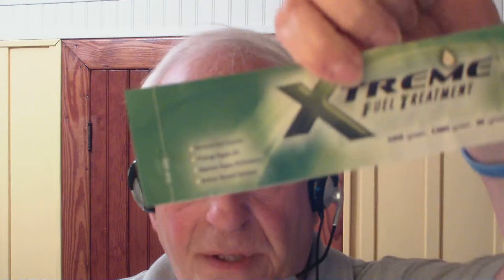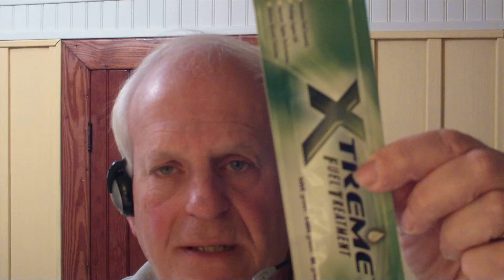"Ultimate Gas Additive" must have this Ultimate Gas Additive green packet today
"Ultimate Gas Additive" many advantages. "Ultimate Gas Additive" must have. Using "Ultimate Gas Additive" saves lot's of money useing Green Packet